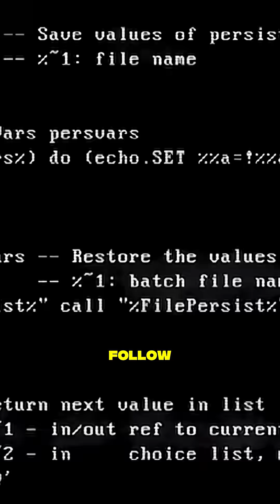Alexander Wang proves AI’s future is already here.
Meet Alexander Wang; the 25-year-old AI visionary and youngest self-made billionaire. He’s redefining programming by teaching machines to see, listen, and reason like humans.